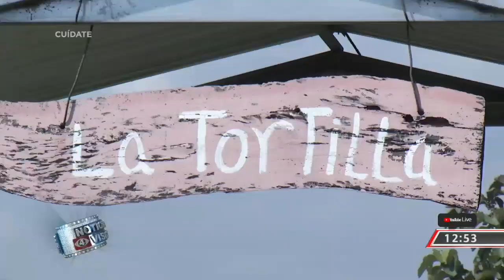Granja Zapotitan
La naturaleza y la tranquilidad del campo son la combinación perfecta para pasar un rato en familia. La periodista @RaquelCastTCS nos lleva a conocer un lugar sin igual.